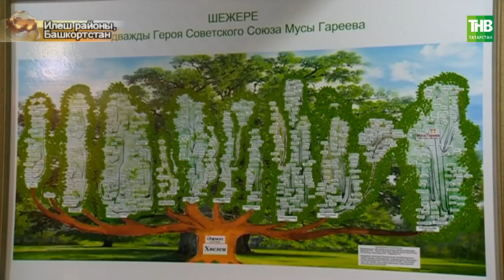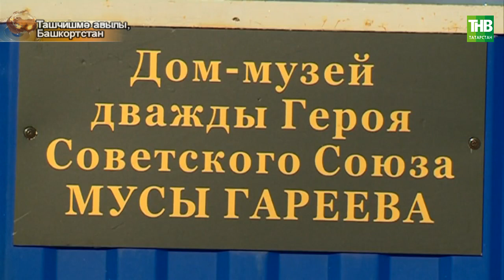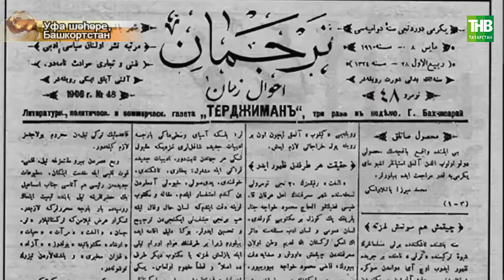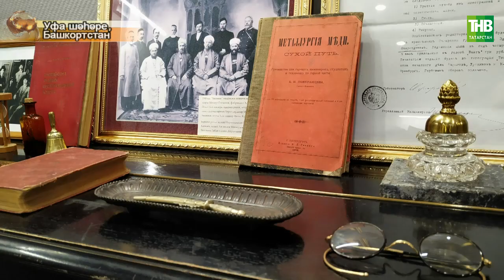Татарлар 07 06 2022